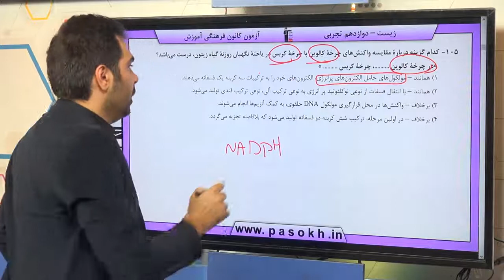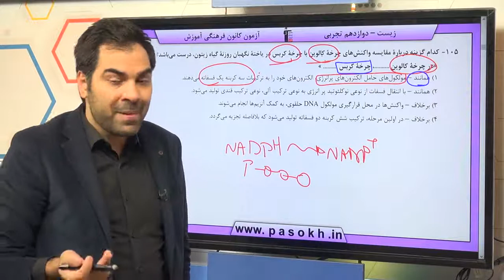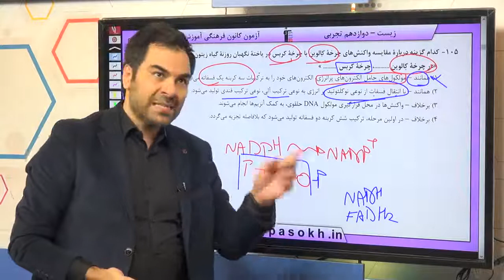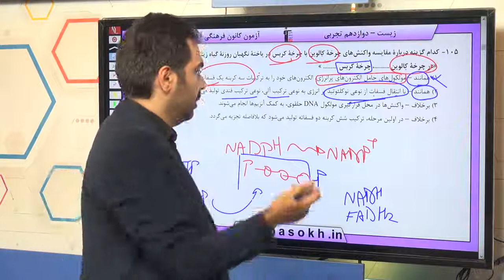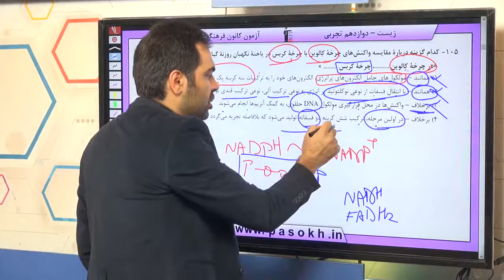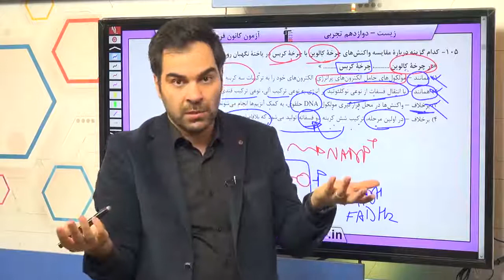پایه دوازدهم تجربي زيست‌شناسي 3 ترکيبي سوال 105 درصد پاسخگویی 35